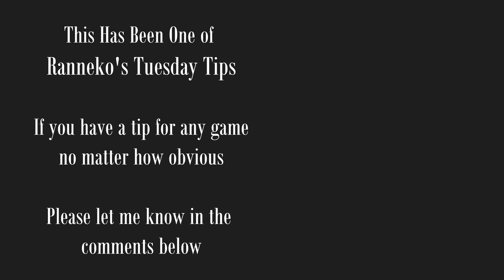Ranneko's Zailing Tips 14 - Constant Companion - Ranneko's Tuesday Tips